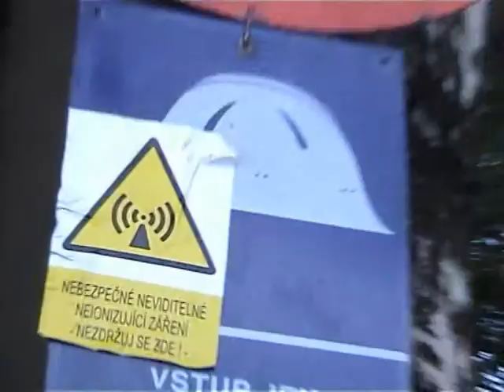Fatamorgána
Jeseník 2007